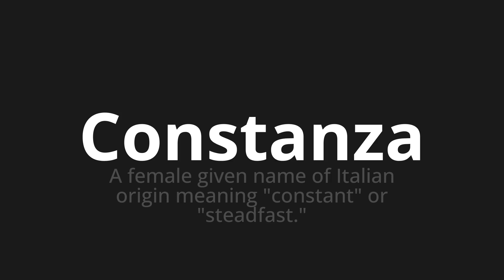How to pronounce Constanza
Master the Pronunciation of 'Constanza Which Means Constanza' - which means : Female Given Name of Italian Origin Meaning "Constant" or "Steadfast." 📝 with @PronunciationSpanish 🎓🗣️ - [Your Guide to Spanish]

Learn to pronounce 'Constanza' perfectly in Spanish with our easy and engaging tutorial by @PronunciationSpanish! 📖📽️ In this comprehensive video, we provide you with native speaker examples 🗣️👂 and phonetic breakdowns 🎵 to ensure you get the pronunciation just right.

How to say Constance in Spanish